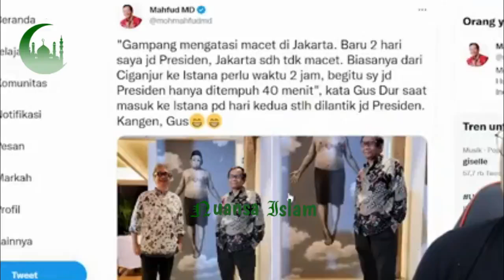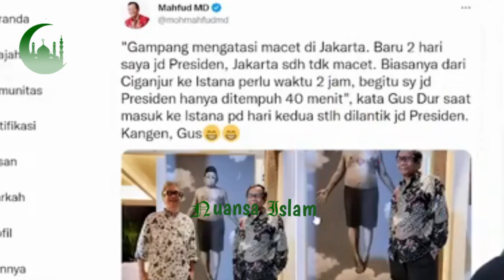REZ1M PERMAINKAN FOTO GUSDUR.? TEGAS TOKOH NU HABIB TAUFIK MURKA PERINGTAKN INI